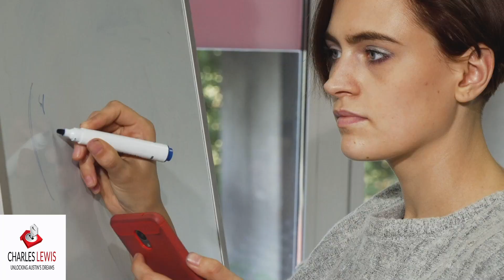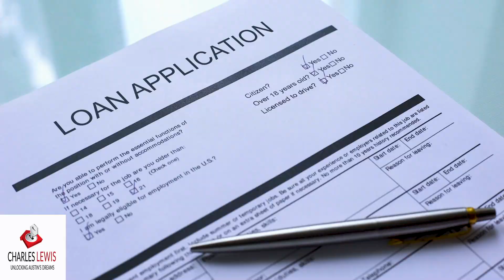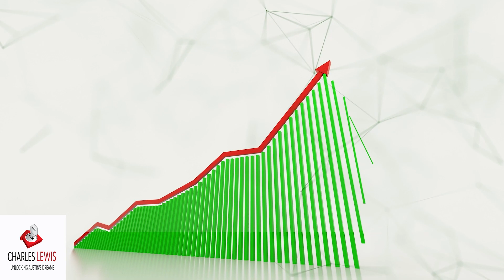Why you'll NEVER BUY A HOUSE (and ALWAYS be a RENTER)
Are you tired of renting and dream of owning your own home? In this video, we'll discuss common mistakes that keep people renting and why some may never be homeowners. If you don’t fix these mistakes, you might always be a renter.

Charles Lewis is a REALTOR® in the Austin area and helps people buy and sell houses all over the Austin metro area. Schedule a no-obligation phone call to find out how he can help you accomplish your real estate goals

HOW TO HIRE THE RIGHT AGENT